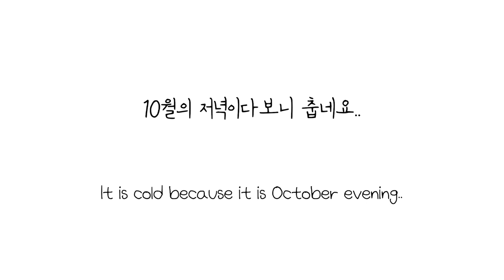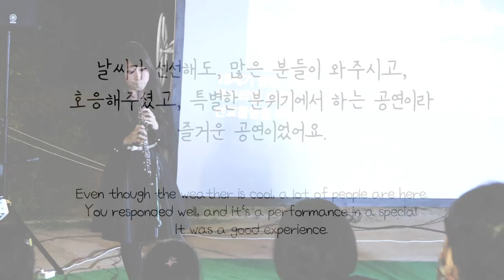모기에게 물리며 오보에 연주투혼! concert at a castle in South Korea!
안녕하세요 :)
오늘은 최근 공연했던 연주클립을 들고왔어요!

감사합니다.

Hello:)
Today, I brought my recent performance clip!

I'm uploading information about the performance to Instagram @oboetree, so come and listen to it yourself:D!

*Artist Page